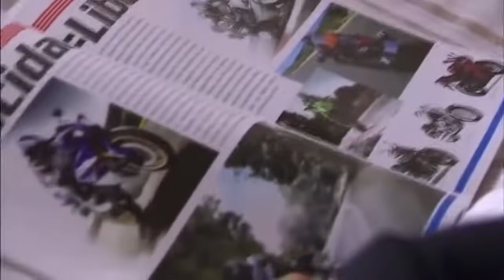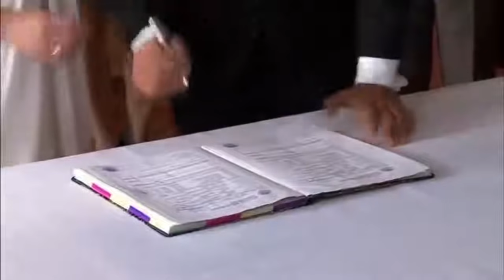La Rosa de Guadalupe Te amo, palabra de amor 1 de 2